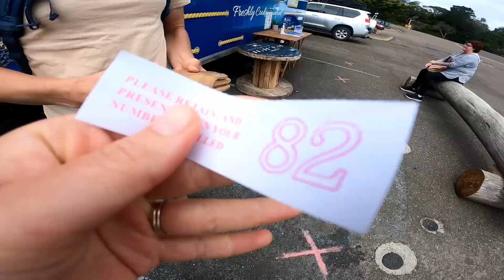WEEK 1 VAN LIFE FAIL | The Van Breaks Down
A rough start to Van life, and a very expensive one too. Definitely not the way we’d planned to kick off our 12 month lap of Australia, but hey, all’s we’ll that ends well, right?

We’re currently traveling around Aus in our Sprinter van, Odi.